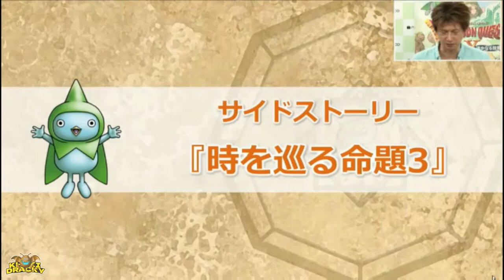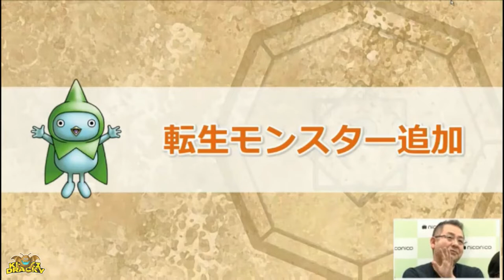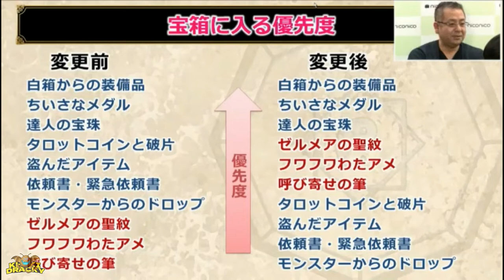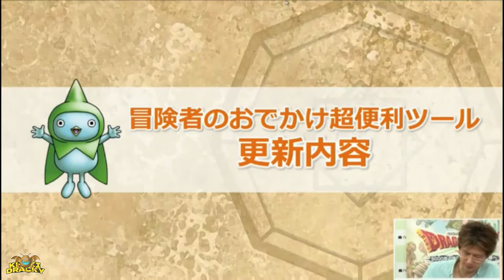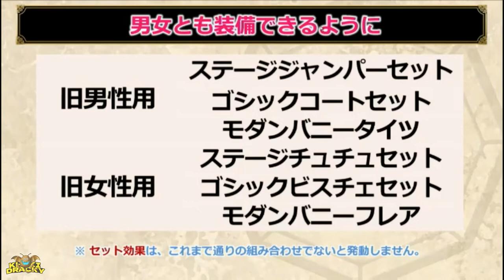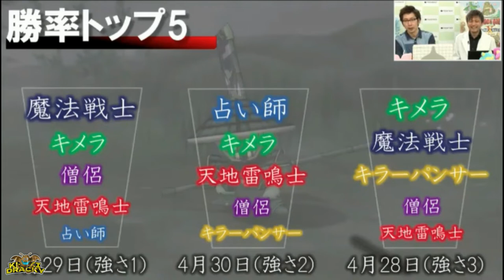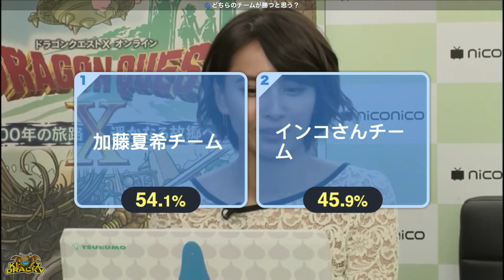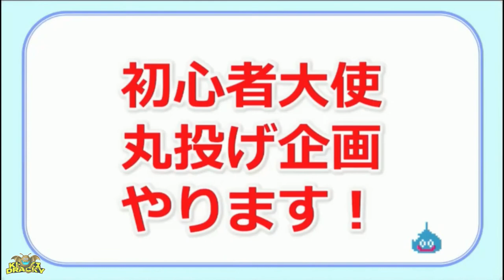Super Dragon Quest X TV # 4 - Latest on Patch 4.2 (English Subtitles)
Livestream from the 16th of May 2018.

This "Super DQXTV" includes Natsuki Kato as a guest and Inko, the second beginner ambassador.

The director, Mr. Anzai is also there!
"Mr. Anzai! Have you forgotten anything?"
- We will deliver plenty of version 4.2 information!

In addition to the "Tell me! Aoyama Saaaaan!" Corner,
we will also deliver a follow-up report on the "Dragon Quest Summer Festival," which was decided to be held this year as well.